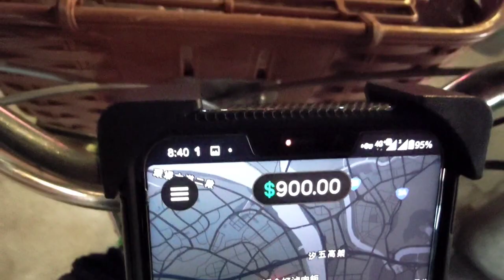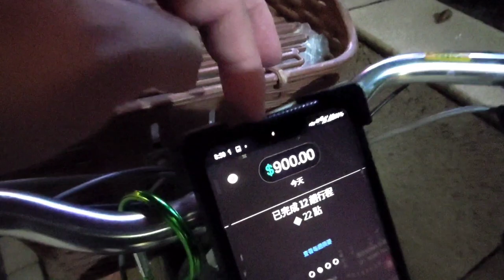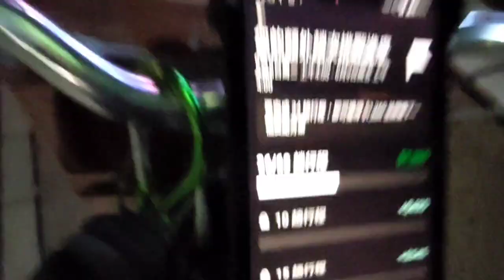今天晚上比較挑單，挑的單金額都比較大，趟次數量？不管啦！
想到反正這次的60趟絕對跑不完，今天晚上就比較挑單，金額太小的，金額不太漂亮的夾單都沒有接受，回到家算了一下，認為今天應該不要太挑單，這樣才有機會時薪三百！

明天再努力！